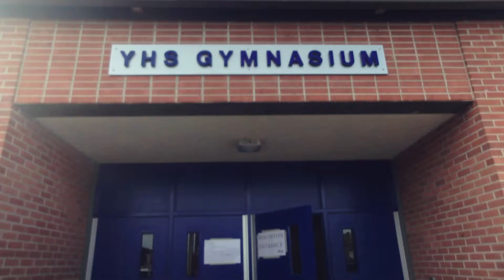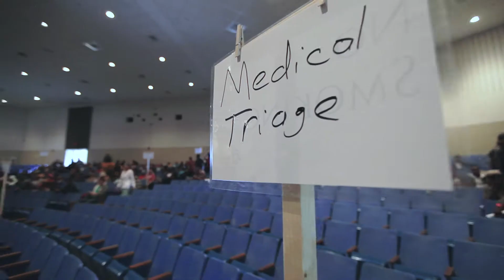Mission of Mercy - Yorktown, VA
Each year VCU School of Pharmacy students and faculty take part in Mission of Mercy, or MOM. This collaboration began in 2009 and involves the same interdisciplinary learners and pre-event orientation process as Remote Area Medical, or RAM. These weekend events typically serve 400 to 600 patients in underserved communities such as Yorktown, Suffolk, Petersburg, Emporia and Virginia Beach.